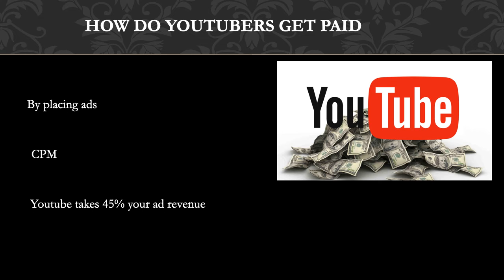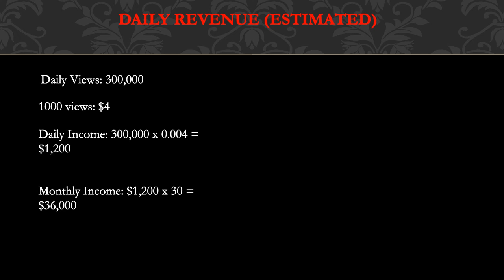Manny - How much Manny makes on Youtube - YT Money Business Model